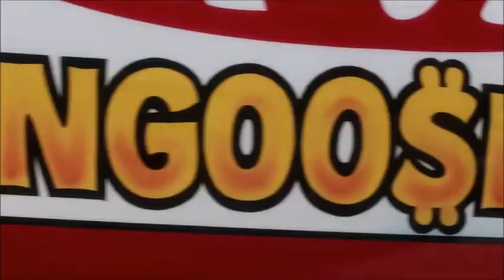Snake & Mongoose Can't Take Me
just a short video dedicated to the coolest drag racers Don "The Snake" Prudhomme and Tom "The Mongoose" McEwen (I made this video for my dad hope you like it dad)